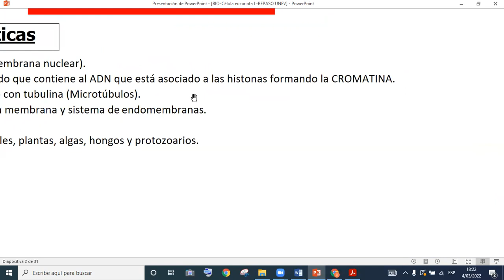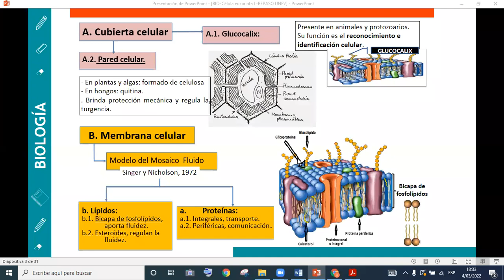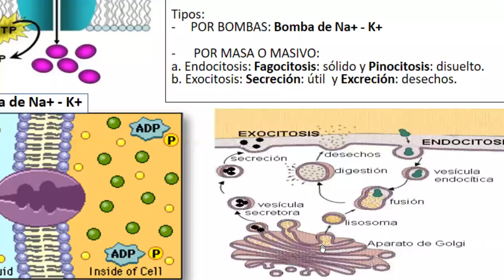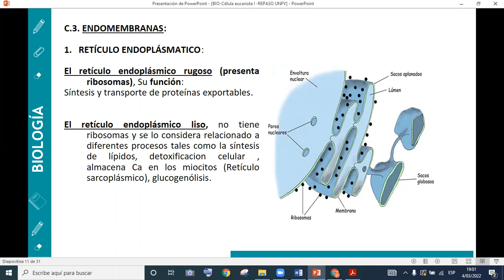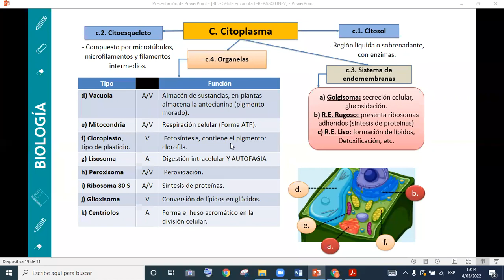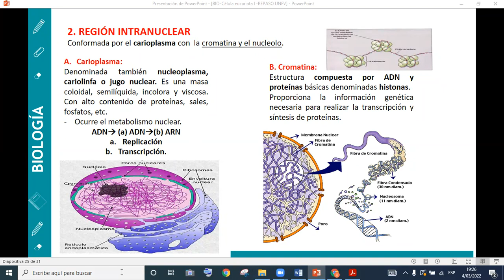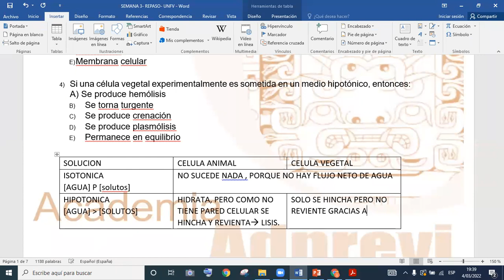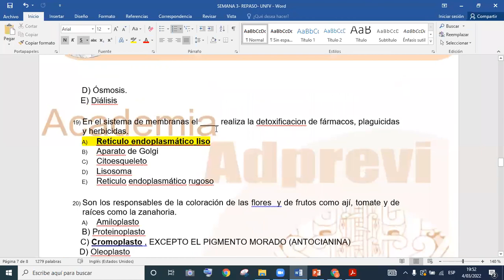UNFV Biología 28/02 -05/03